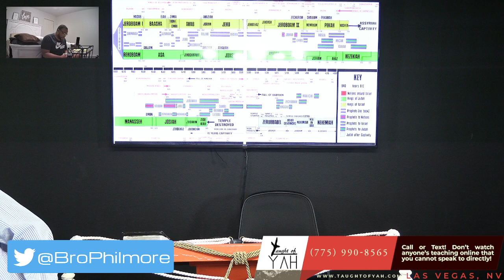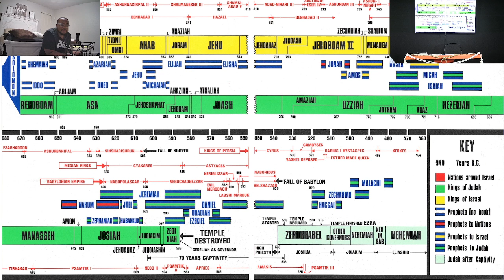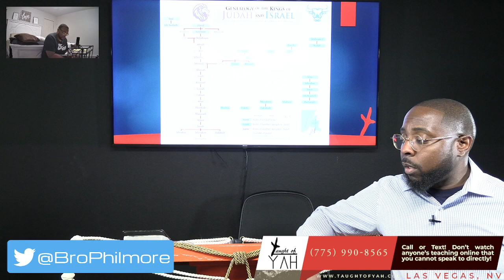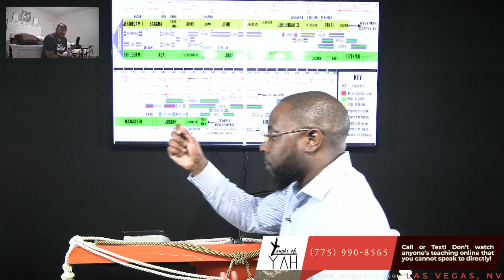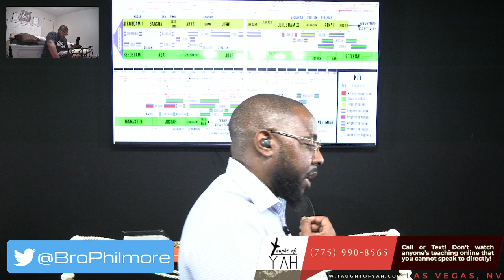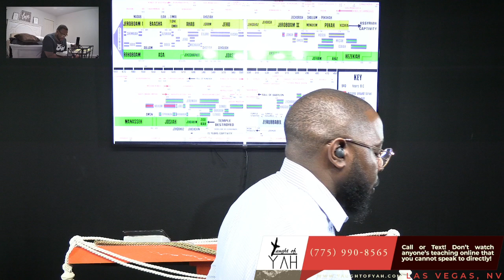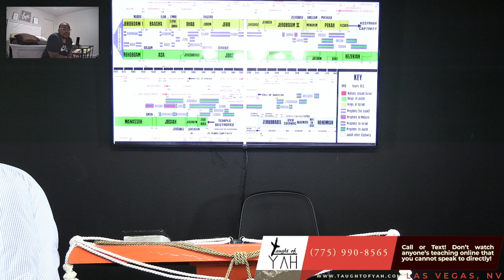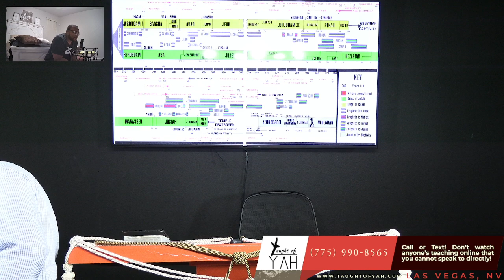Amaziah Strengthened Himself, and Led Forth His People, and Went to the Valley of Salt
The reading for this Sabbath: 2 Chronicles 24:14-25 // 2 Kings 13:1-13 // 2 Chronicles 25:1-28 // 2 Kings 14:23-25